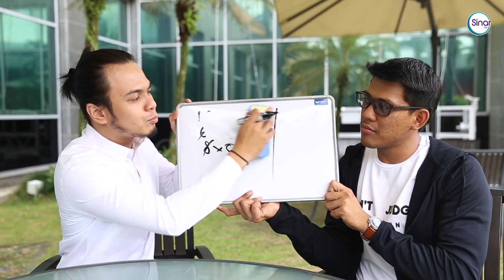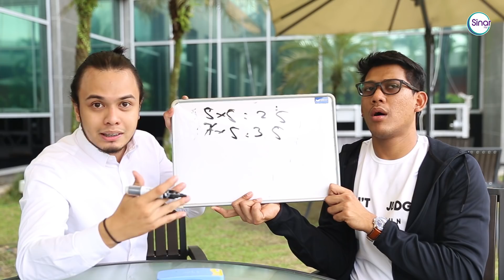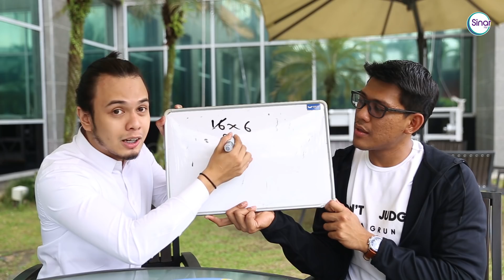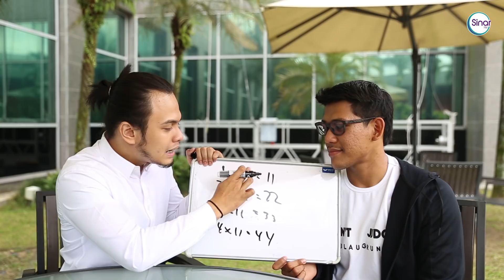Congak Sifir 5, 6, 11 dan 12 Cara Mudah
Cara mudah nak congak sifir 5, 6, 11 dan 12 dari Sir Uzairi dari kumpulan Sirpuloh.